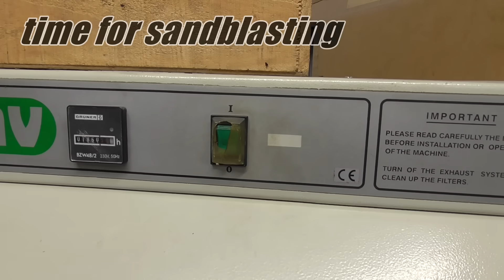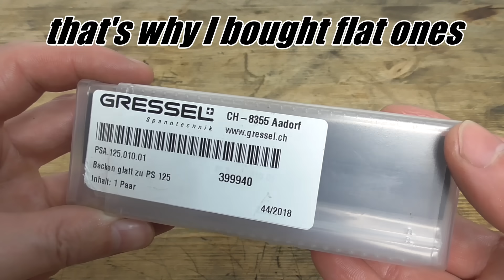Rusty Deadlocked Vise - Perfect Restoration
Broken Vise Restoration - Gressel Switzerland.

In this video i'm restoring a broken swiss vise.

I bought this vise from a friend for 20$. It was super rusty and dirty, one part was missing, two screws were broken off and the movable jaw was completely stuck. Gressel is very well known in switzerland for making very good, if not the best vises. That fact made it absolutely worth to restore it. They still produce this type of vise today, they just made some very small changes over the years. I found out that they built their vises in this style until 1991. So it's at least 27 years old. It had the rough jaws on, but you could always choose if you want them with rough or flat jaws when you buy a new one. I'm not a fan at all of the rough jaws, because they ruin every surface of clamped pieces. So I decided to put flat jaws on. I still restored the rough ones and I'm going to keep them. I restored this vise for myself.

Timestamps

00:00 preview
00:35 loosen the stuck movable jaw
02:09 disassembling
04:39 restoring the spindle
05:11 removing the pins
05:45 restoring the movable jaw
06:58 restoring the body (fix jaw)
08:14 sandblasting
10:09 painting
11:02 making the missing part
12:10 restoring two screws for the missing part
13:10 restoring the jaws
13:27 reassembling
15:53 showing off the finished product